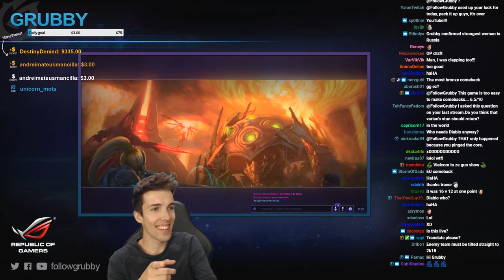Grubby | Heroes of the Storm 2.0 - Zarya - All Hope is Lost - HL 2017 S2 - Tomb of the Spider Queen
When all hope is lost. or not lost? *Talent Build Below* (Game Played 25-July-2017)